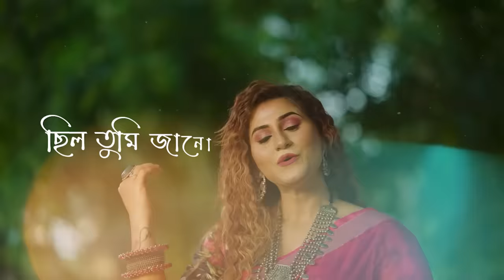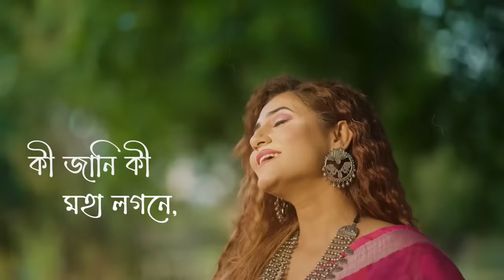Sedin Dujone || সেদিন দুজনে ||Trissha Chatterjee || Lyrical ll Rabindra Sangeet || Bob Sn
A Neel Artworks Production
DOP - Shreyanjan Basak
Edit & CC - NRK Studio

Original credits
Composer & Lyrics : Rabindra Nath Tagore

Cover credits
Singer: Trissha Chatterjee
Re arrangements & mix master : Bob Sn

Costume & style: Rakesh Chowdhury

Hair & make up : Subhankar Tarafdar
Digital Marketing- Thinkbizz Marcom

Sedin Dujone Dulechinu Bone Lyrics In Bengali :
সেদিন দুজনে দুলেছিনু বনে
ফুলডোরে বাঁধা ঝুলনা,
ফুলডোরে বাঁধা ঝুলনা,
সেই স্মৃতিটুকু কভু খনে খনে
যেন জাগে মনে, ভুলো না,
ভুলো না, ভুলো না..
ফুলডোরে বাঁধা ঝুলনা।।

সেদিন বাতাসে ছিল তুমি জানো
আমারি মনের প্রলাপ জড়ানো,
আকাশে আকাশে আছিল ছড়ানো
তোমার হাসির তুলনা,
ভুলো না, ভুলো না, ভুলো না ..
ফুলডোরে বাঁধা ঝুলনা।।

যেতে যেতে পথে পূর্ণিমা-রাতে
চাঁদ উঠেছিল গগনে,
দেখা হয়েছিল তোমাতে আমাতে
কী জানি কী মহা লগনে,
চাঁদ উঠেছিল গগনে।

এখন আমার বেলা নাহি আর
বহিব একাকী বিরহের ভার,
বাঁধিনু যে রাখী পরানে তোমার
সে রাখী খুলো না, খুলো না
ফুলডোরে বাঁধা ঝুলনা,
ফুলডোরে বাঁধা ঝুলনা,
ফুলডোরে বাঁধা ঝুলনা।।

The Song is available on popular Audio platforms too!!👇🏻

Amazon Music